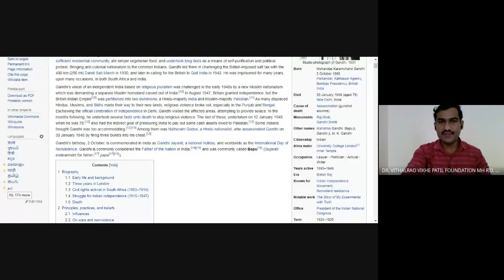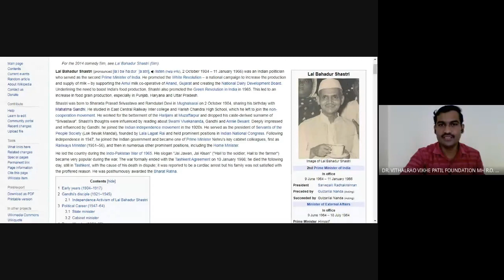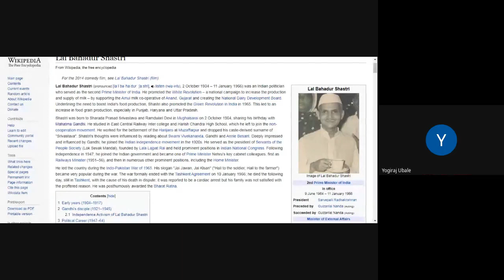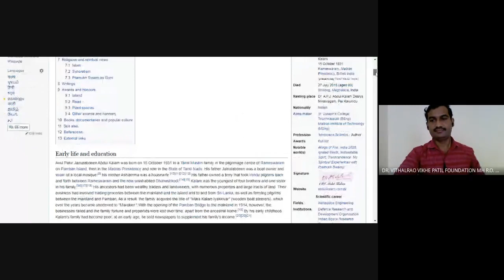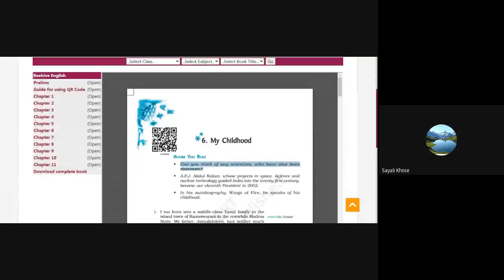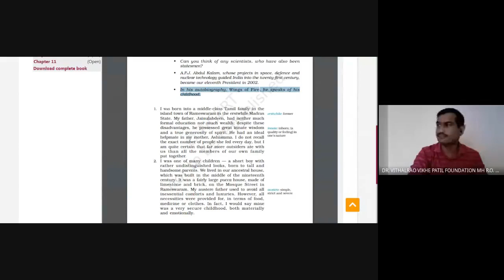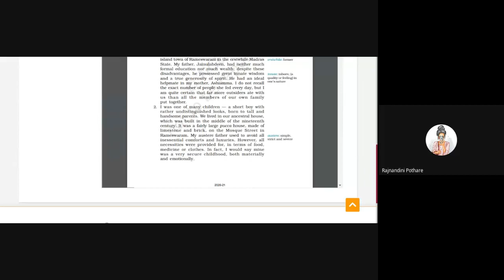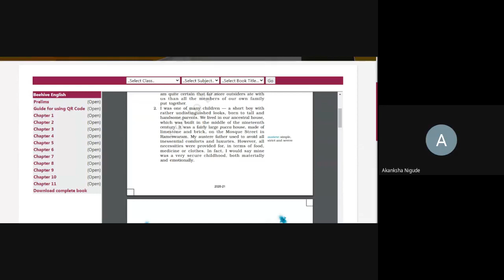My Childhood 2020 10 02